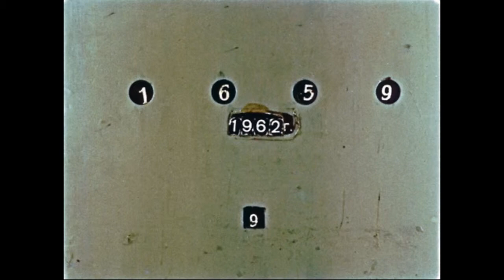Приключение Пифа Аудиосказка с картинками||ДИАФИЛЬМ С ОЗВУЧКОЙ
Автор: Французские сказки и легенды
Художник: Сутеев В.
Редактор: Гуревич Л.
Художественный редактор: Морозов А.
Год выпуска: 1962